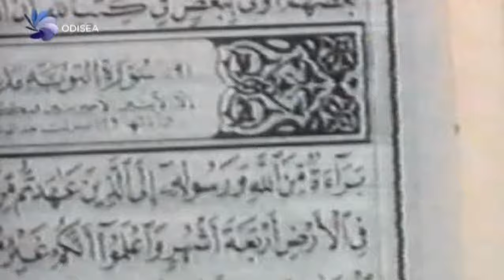Operaciones ocultas - 01x04 - El asalto a Al Qaeda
"Operaciones ocultas" revela el funcionamiento interno de las principales unidades de élite gracias a reconstrucciones dramatizadas, testimonios e imágenes generadas por ordenador. Los documentales ponen de manifiesto hasta qué punto, a veces, no hay otra opción. Cuando se trata de terroristas fanáticos o enemigos implacables sólo queda entrar y acabar con ellos. Algunas de estas unidades de élite tienen fama mundial como los SAS o los Seals; otras prefieren mantenerse en la sombra como el Grupo Alfa de Rusia o los Gatos Negros de la India.

Director: Matthew Hinchliffe | Productora: World Media Rights | País de Origen: Estados Unidos | Año de Producción: 2012

Derechos: Canal Odisea.